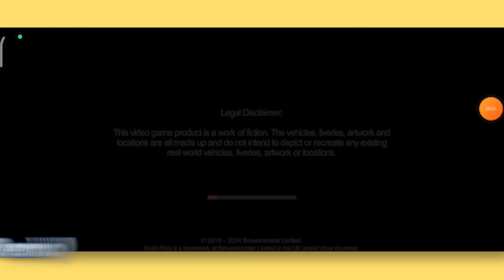5 Interesting High - Graphics Android Racing Games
In this video, we take you on a thrilling ride through five must-play racing games that every fan should check out! From the breathtaking visuals of "Forza Horizon 5" to the nostalgic fun of "Mario Kart 8 Deluxe," we’ll highlight what makes each game unique, including gameplay mechanics, customization options, and exciting tracks. Whether you're into realistic simulations or fast-paced arcade action, these titles promise unforgettable experiences. Join us as we accelerate through the world of racing and discover your next favorite game!